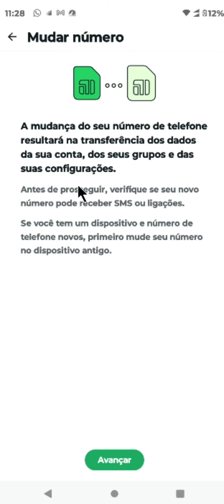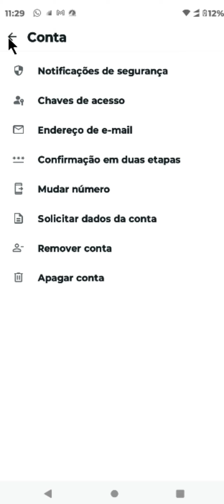COMO SAIR DO WHATSAPP E ENTRAR COM OUTRO NÚMERO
⏩ No vídeo de hoje ensino você COMO SAIR DO WHATSAPP E ENTRAR COM OUTRO NÚMERO.

💙 VÍDEO RECOMENDADO:
COMO BLOQUEAR PESSOAS NO TIKTOK